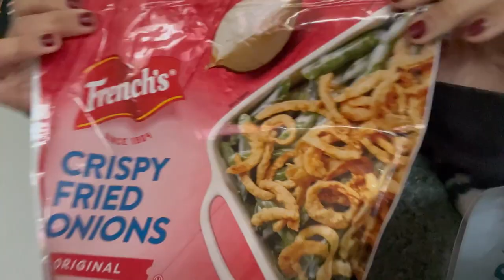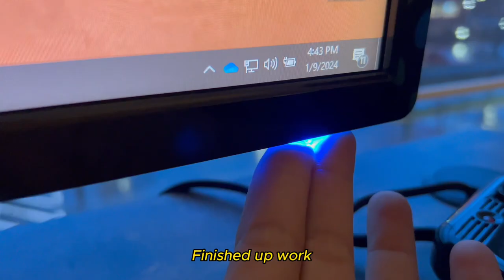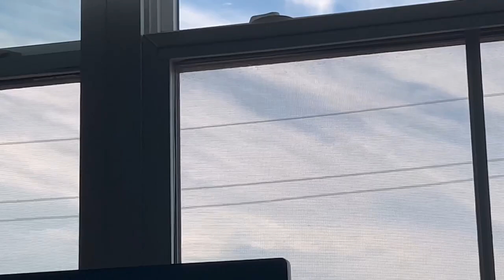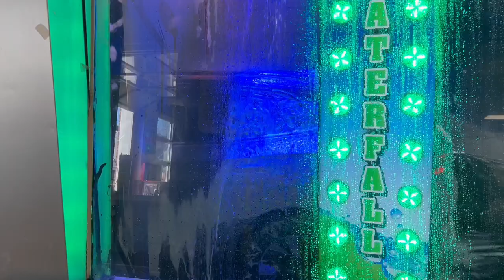Weekly vlog - Episode 1 | Brief intro, NYC visit, homebody lifestyle in your 30s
Hey there! I'm Dani & I'm a 36 y/o peruvian currently living in the US.
My channel will be all about cozy life in your 30s, GRWM, and capturing random fun times!
Thank you for stopping by & welcome!

♫ Orkas - Hey you
♫ Moon - You were never mine
♫ Yarin Primak - Special vibe
♫ Skipp Whitman - Patience (Instrumental)
♫ Call me Joseph - Time of my life
♫Adam Pietruszko - Click it (Intercom Button Pressing)

❤  Tripod:
      EUCOS 62" in Mineral White

❤  Editing:
      Capcut

❤  Outro:
      Canva

❤ Thumbnail:
     Canva